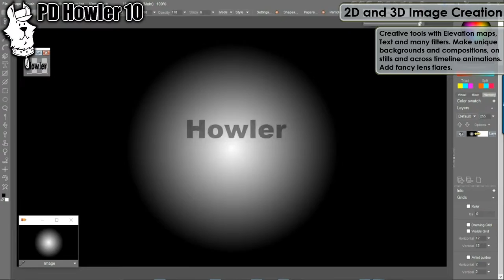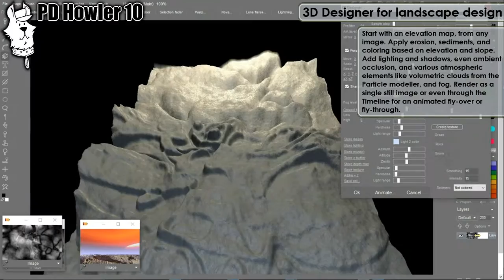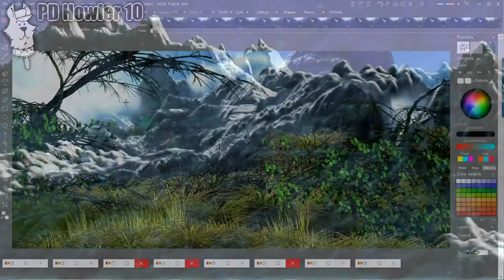PD Howler 10 Launch - May 16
Buy PD Howler 10

The digital painting and visual effects program for Microsoft Windows.

Hugely powerful, yet highly affordable, PD Howler 10 is the perfect tool for the amateur creative looking for the professional touch.

The key feature sets can be broken down into 4 key areas:

Paint tools:
• Natural media, many presets & fully customizable
• Full digitizing tablet support, such as Wacom devices
• Custom brushes, bristle brushes, particle brushes, foliage brushes, brushes under the influence of force fields
• 3D orbiting particle brushes (Orbicles)
• Dynamic Rules-based Foliage brushes
• Animated (multi-frame) custom brushes
• Pigment lifting for realistic paint effects
• Well over 100 fast full featured filters
• Premium color mixing tools
• Multi-monitor support
• Mirror mode and Symmetrical painting, Kaleidoscope mode
• Frame your artwork
• Brush keying
• Brushes whose size is affected by another (Swap) image
• Brushes whose size is controlled by an envelope
• Brushes whose size is affected by audio

Visual effects tools:
• Compositing
• Rotoscoping
• Re-timing with motion estimation
• Block interpolation to extrapolate un-finished frames from your 3D program
• Camera stabilization and camera motion removal.
• Add motion blur to stop motion
• Keyframe FX filters on a timeline
• Scan frames and clean them up

Animation features:
• Traditional animation
• Onion skin
• Load/Save AVI's, frame sequences
• Frame scanning
• Line cleanup and non-photo blue removal
• Timeline to apply filters
• Exposure sheet with lip syncing
• Frame sequencer
• Rotoscoping matte creation
• Motion analysis to create slow motion or add motion blur to stop motion
• Animated brush timeline
• Animated brush keyframer
• Animation retiming
• Interlaced video support
• Batch processing
• Batch conversion and renaming
• Particles, 3D hight map, etc.
• Image stabilization.  Camera motion smoothing, removal and re-addition.
• Motion tracking in Brush keyframer
• Motion prediction for frame extrapolation and selective motion blurring
• Mirror transform (vertical/horizontal) all frames of an animation
• frame-level and block-level editing (in/out markers, copy, paste, cut, delete, insert, reverse sequence order, make loopable, time stretching with frame blending...)
• animated swap channel and alpha channels from DWA or AVI files
• animated renderings in Raytracing with Puppy Ray

Other great Tools:
• 3D capability - particularly useful for generating realistic landscapes including mountains and other items defined by elevation maps.
• Supports 2-D animation, light-table, lip-syncing, and working on video.